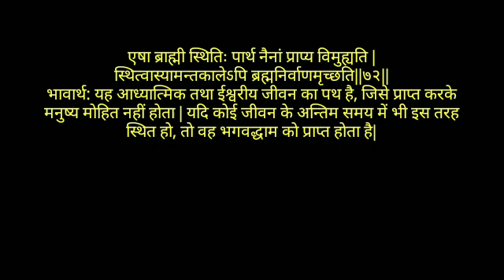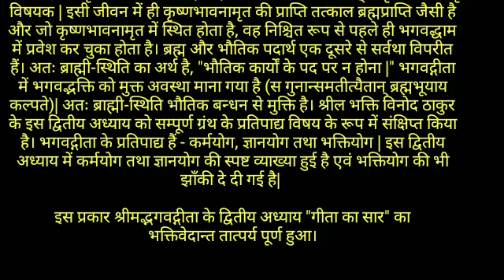श्रीमद् भगवद् गीता यथारूप -अध्याय 2- श्लोक-72